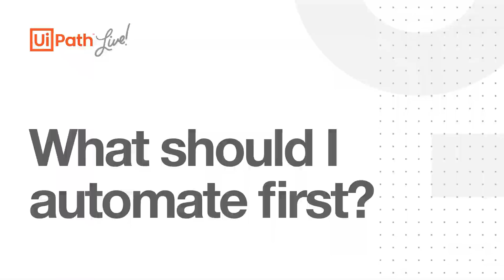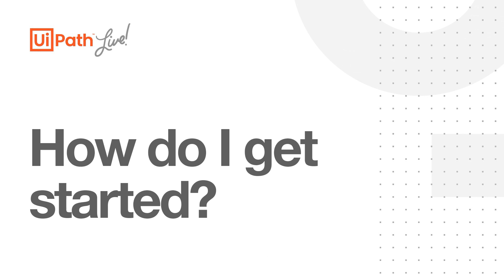It’s Time to Automate at The New York Foundling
During UiPath Live: It's Time to Automate, Arik Hill, CIO of The New York foundling shared his automation journey with Mary and Diego.